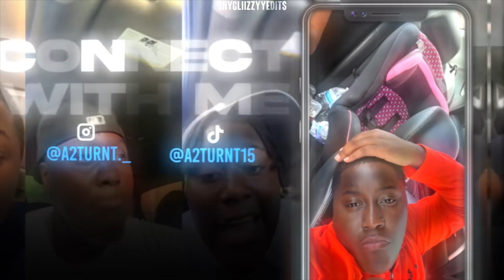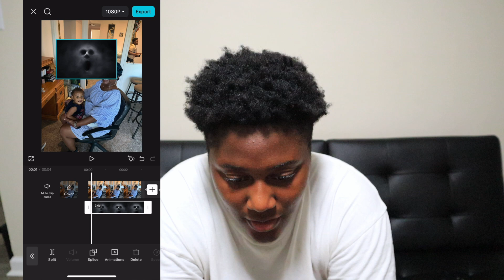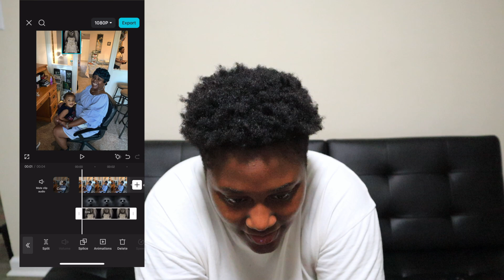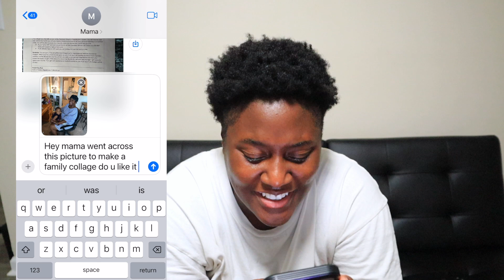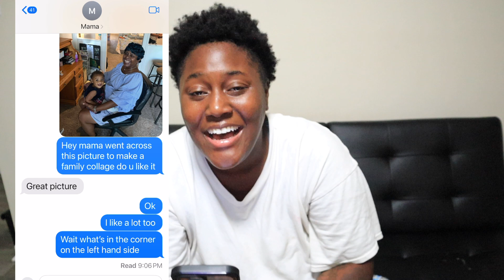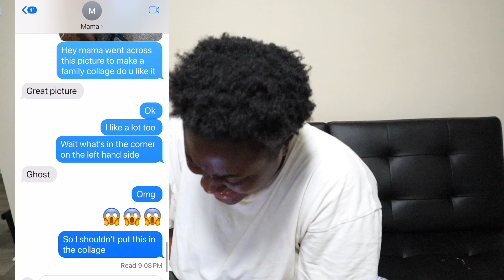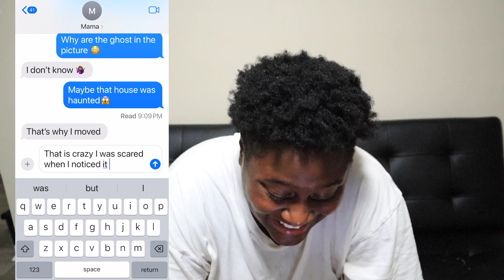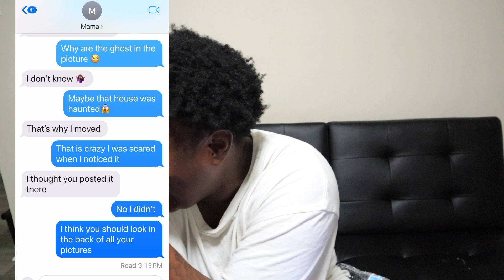Telling My Preacher Grandma She Has Ghost😱 (FUNNY REACTION!!!)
She didn't like this prank at all😂😂
My girlfriend helped me with this prank on my family😂😂😂
Let me know if y'all want more!!!